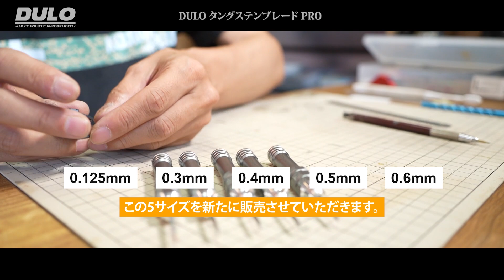大好評!!タングステンブレードPROに待望の新サイズ登場!!【DULO】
DULOタングステンブレードPROにさっそく新サイズが登場いたします!!
気になるサイズは
【0.125mm】【0.3mm】【0.4mm】【0.5mm】【0.6mm】

になっております。

この他にもほしいサイズ等ありましたら、ぜひコメントください。

9月中旬販売予定です。